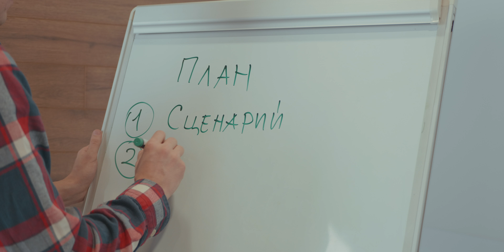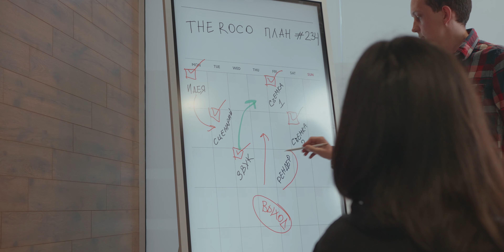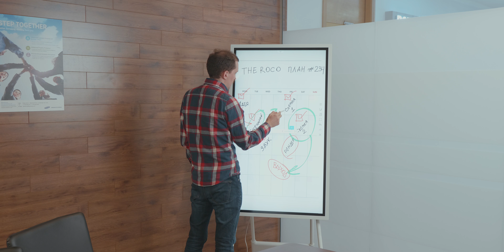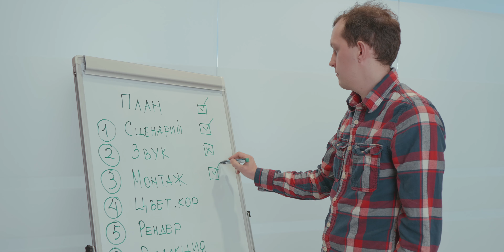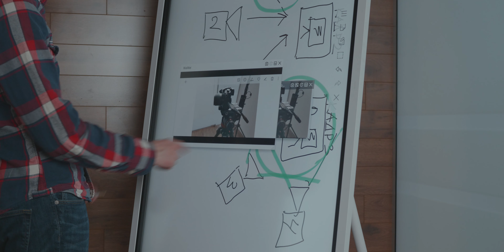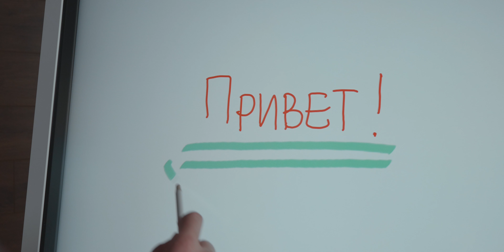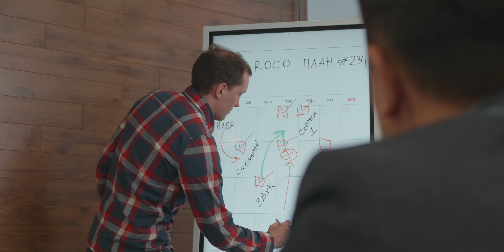Интерактивный флипчарт Samsung FLIP 2 - такое вы еще не видели!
Такой гаджет вы еще не видели - офисный помощник Samsung Flip 2. Это настоящий интерактивный флипчарт!

Партнерский материал, создан при поддержке Samsung.

Samsung Flip 2 - это цифровая маркерная доска или интерактивный флипчарт. И это прекрасный помощник, как для офиса, так и для магазинов или кафе.